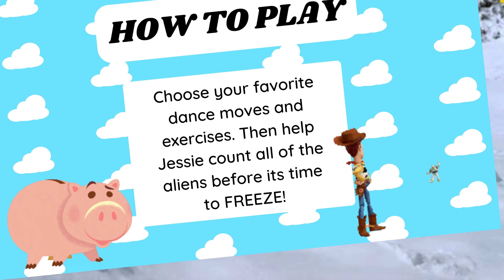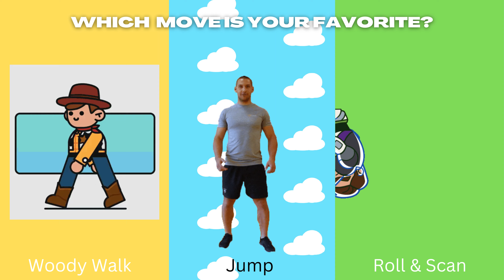TOY STORY Freeze Dance & Yoga Exercise for Kids! Brain Break!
Welcome to Kid Center! This Freeze Dance video is a fun and silly way to get kids and families moving! In this video you will choose from a series of exercises and dance moves to follow. Don't forget to FREEZE!